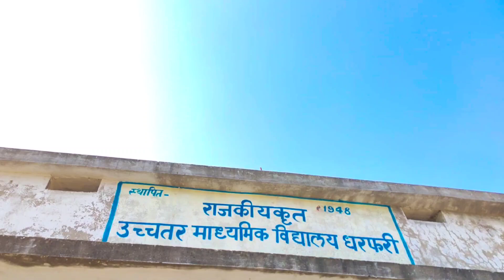बवाल नया साल मे | Bawal Naya Saal Me | Megastar Vines| Comedy Video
बवाल नया साल मे | Bawal Naya Saal Me | Megastar Vines | Naya saal comedy | New Year Comedy | New year comedy video | Naya saal comedy video| Naya saal me bawal

• Cast - Megastar Om , Dablu Rudra, Sonu Chauhan, Achhelal Chauhan, Jayakaran Mafiya , Suraj Chauhan , Raja

• Script by - Megastar Om
• Directed by - Megastar Om
• Edit by - Megastar Om
• Thumbnail by - Megastar Om
• Camera - All team

Naya saal me bawal
Naya saal Comedy Video
New year
Bhojpuri comedy
Bhojpuri comedy video
Naya saal bhojpuri comedy
Naya saal new video
Dear Chauhan
Dear Chauhan new video
Dear Chauhan new comedy video
picknik
Naya saal picknik